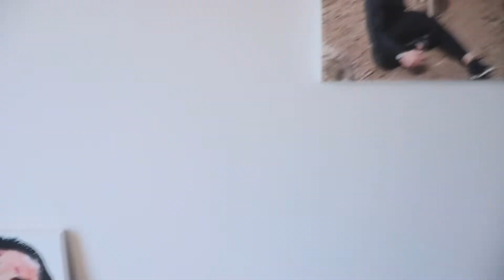Cutting my hair | Prep for 10k challenge | weighted hike ruck march